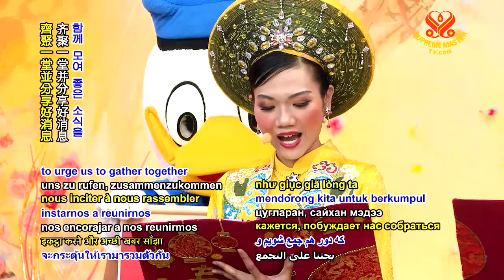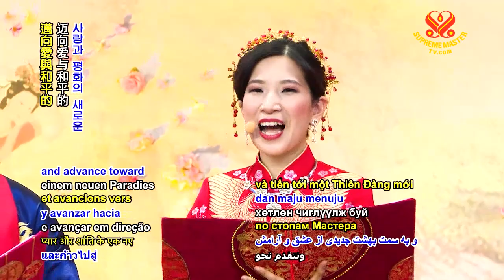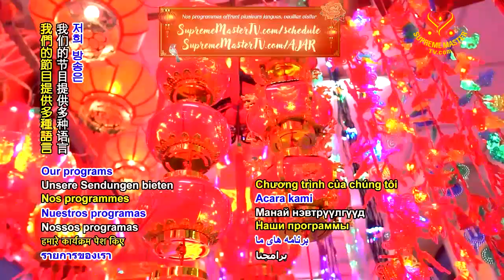Tiếng Trống Hội Hoan Ca(Mừng Xuân)